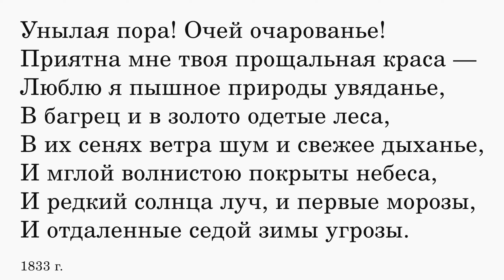Унылая пора, очей очарованье. Пушкин А. С. Учить стихотворение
0:05 Унылая пора! Очей очарованье!
Приятна мне твоя прощальная краса —
Люблю я пышное природы увяданье,
В багрец и в золото одетые леса,
В их сенях ветра шум и свежее дыханье,
И мглой волнистою покрыты небеса,
И редкий солнца луч, и первые морозы,
И отдаленные седой зимы угрозы.

1833 г.